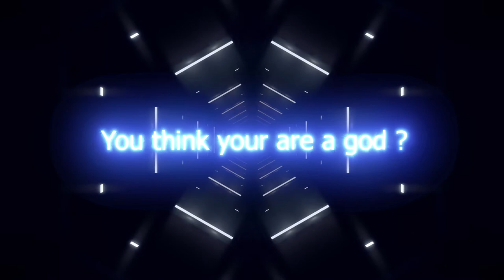Habbo - Script-Run ( Trailer | Tanji - G-Earth )